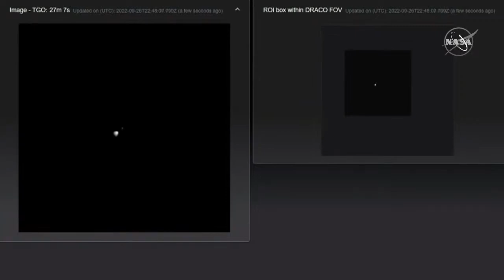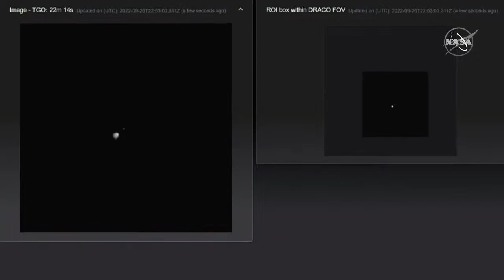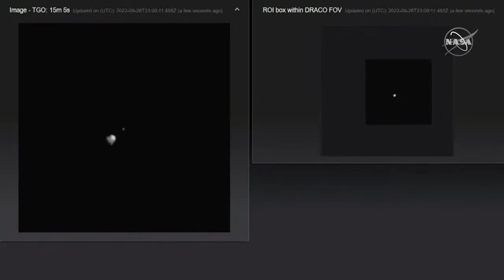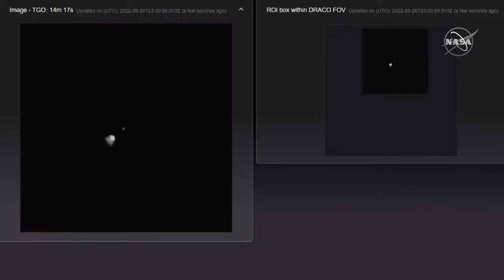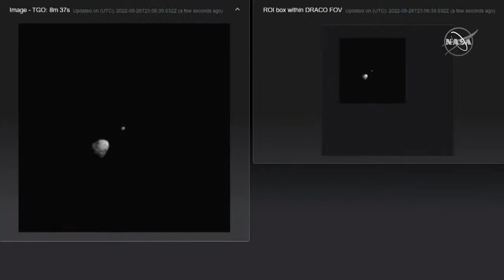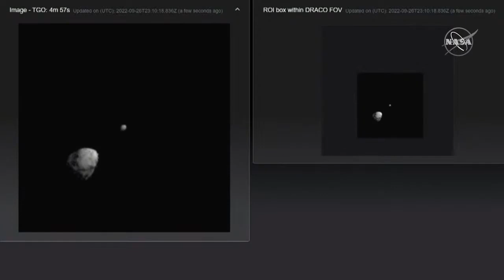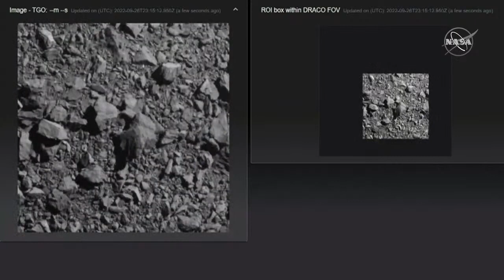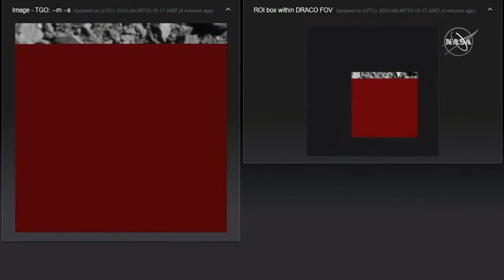View a Live Stream from NASA's DART Spacecraft as it approaches Asteroid Dimorphos.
The Didymos Reconnaissance and Asteroid Camera for Optical Navigation (DRACO camera) is the only instrument aboard NASA's Double Asteroid Redirection Test (DART). DRACO is the spacecraft's eye, guiding DART to its eventual destination: an impact with the asteroid Dimorphos. The video you're seeing is a real-time broadcast from the DART spacecraft enabled by the DRACO camera, which sends one image to Earth every second.

The screen will seem mainly dark with a solitary point of light in the hours before impact. That point is the binary asteroid system Didymos, which consists of a bigger asteroid named Didymos and a smaller asteroid called Dimorphos that circles it. The point of light will become larger as the 7:14 p.m. EDT (23:14 UTC) impact of asteroid Dimorphos approaches, and finally detailed asteroids will be seen.

The DART spacecraft is scheduled to purposely collide with asteroid Dimorphos at 7:14 p.m. This stream will be delayed owing to the time it takes for the photographs to arrive on Earth, as well as the time required to relay the images to other platforms.

The stream will go black after impact owing to a signal loss. This feed will become a replay after around 2 minutes, showcasing the closing moments leading up to impact. This replay file will be made available on NASA's websites and social media channels.

DART is a spacecraft planned to hit an asteroid as a technology demonstration. The target asteroid of DART is NOT a danger to Earth. This asteroid system is ideal for determining if purposely crashing a spaceship into an asteroid is an efficient strategy to redirect its trajectory in the event that an Earth-threatening asteroid is detected in the future.

You are providing a greater positive vibration of light that communicates with love and harmony in our hearts.